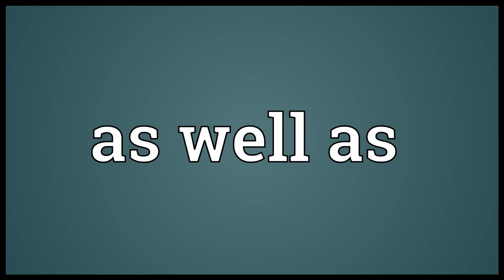As well as Meaning